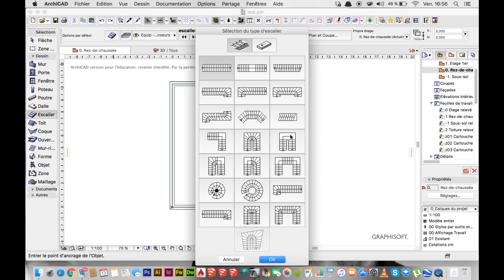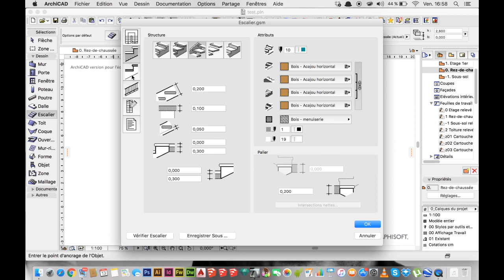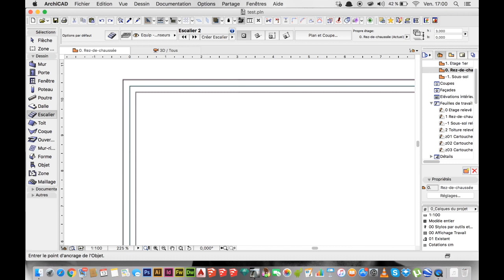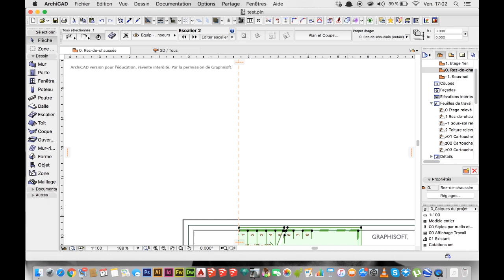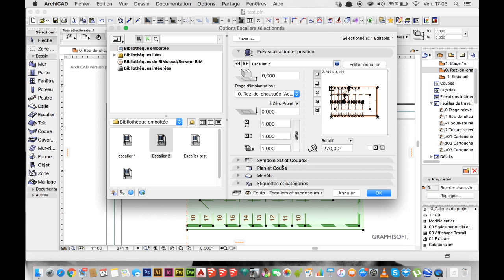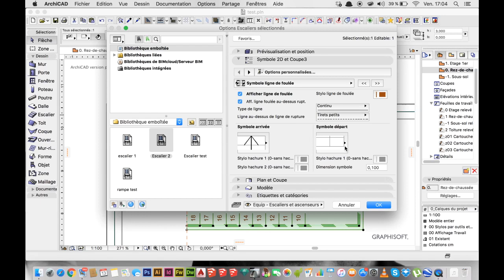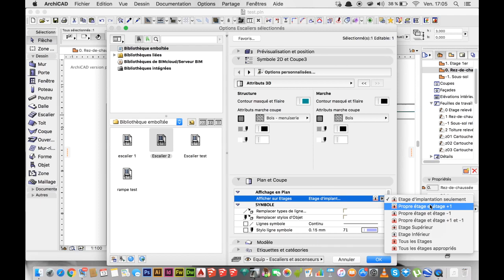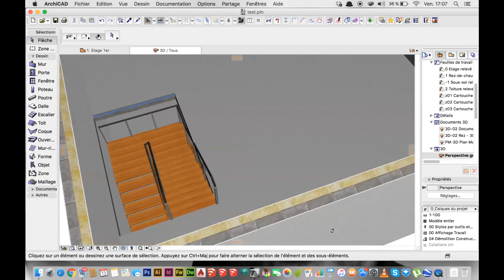Archicad 19: création et paramétrage d'un escalier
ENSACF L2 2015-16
Auteurs: COZZI, JOLLIET, LEVASSORT